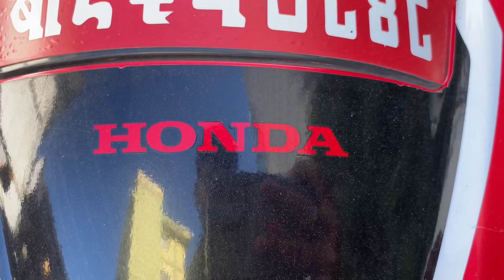Meetup cancel Indian Motovlogger jatt prabhjot Ka accident hogya 🥺😭 @jattprabhjot 😭